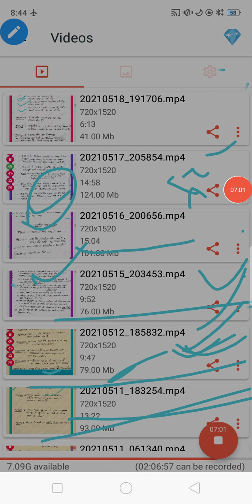महान्यायवादी By Sunny Yadav Sir